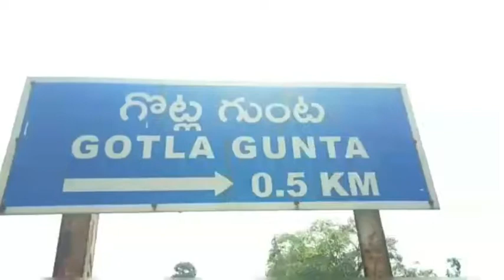కల్వర్టు వద్ద గుర్తు తెలియని వ్యక్తి మృత దేహం .....